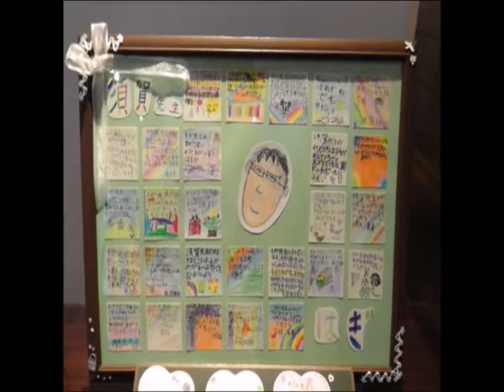wedding movie at minamiaoyama